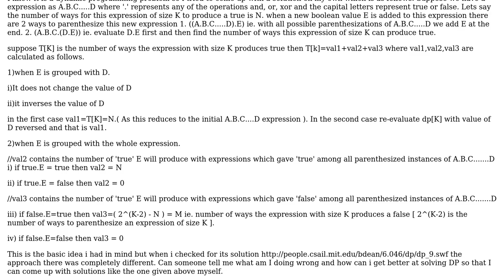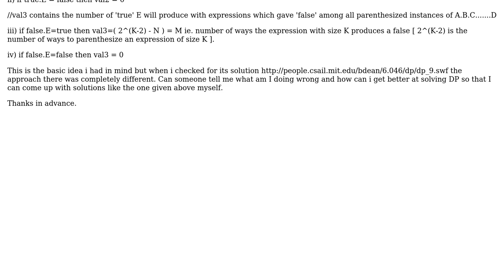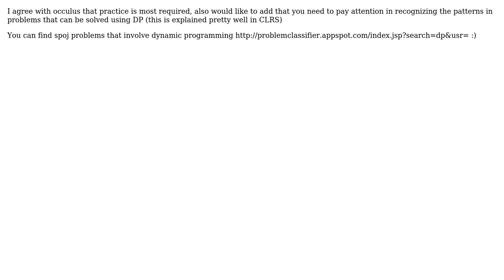Software Engineering: How to get better at solving Dynamic programming problems? (2 Solutions!!)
Software Engineering: How to get better at solving Dynamic programming problems?

With thanks & praise to God, and with thanks to the many people who have made this project possible! | Content (except music & images) licensed under CC BY-SA | Music | Images & others | With thanks to user occulus user nischayn22 user newbie and the Stack Exchange Network Trademarks are property of their respective owners. You are responsible for your own actions.